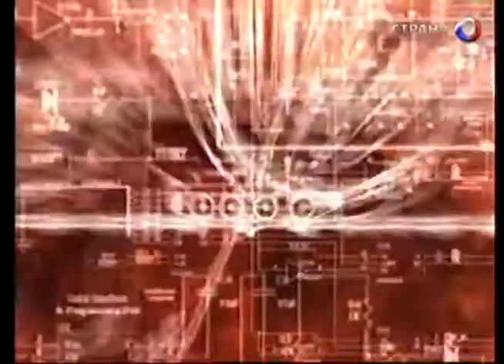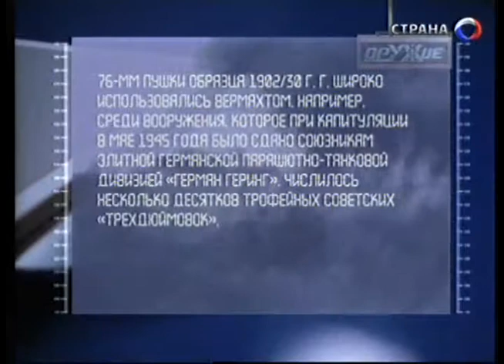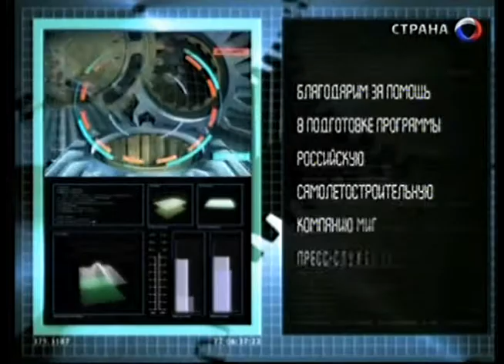109 Оружие 20 века Пушки Трехдюймовка 2